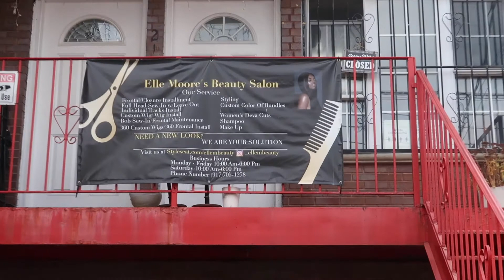DEVACUT TRANSFORMATION: Come With Me To Get A Reshaping!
It was time for my six month shape up, so I decided to get a DevaCut (as I have for two years now). Join my mom and I as we made our down to Brooklyn to visit Latoya and see why we love going to her! If you are ever near/live in the area and need a curly cut, I would highly implore you check out Latoya. The vibes are always on point and the cut is ALWAYS impeccable.

Latoya’s Hair IG: @curlzcutz_latoya
Her business IG: @_ellembeauty